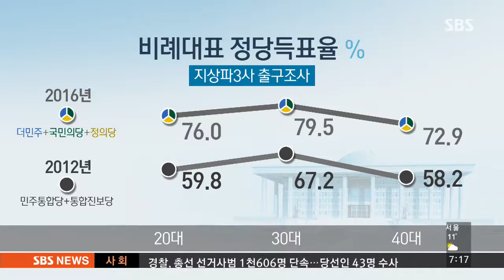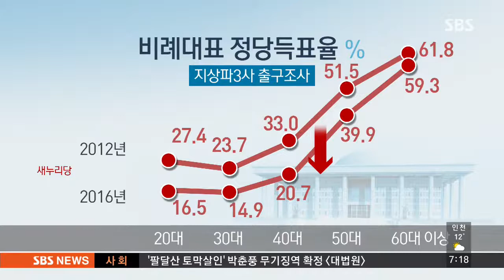50대 표심 野로 돌아서고…20대 '분노 투표'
이번 총선에선 50대 표심이 야당 쪽으로 돌아서면서 여당에 참패를 안긴 것으로 분석됐습니다. 젊은 유권자들의 이른바 분노투표 경향도 커졌습니다.